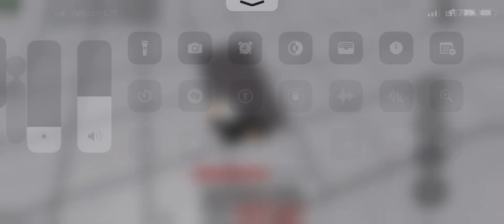1v1ing a fan I think?